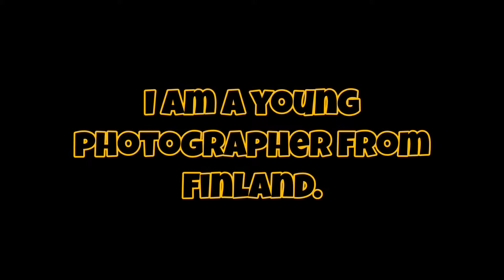S. Willberg Advertisement